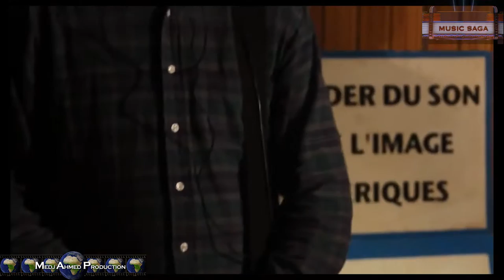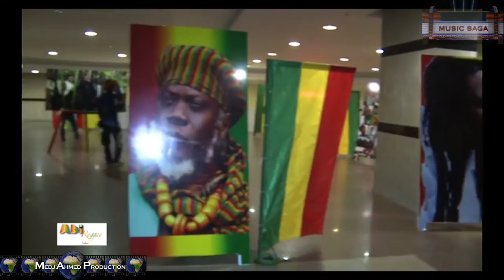MUSIC SAGA 18 - INTERVIEW: JOSÉ TOURÉ.